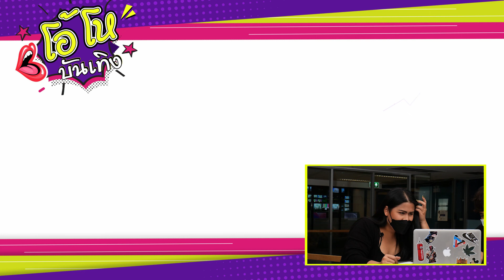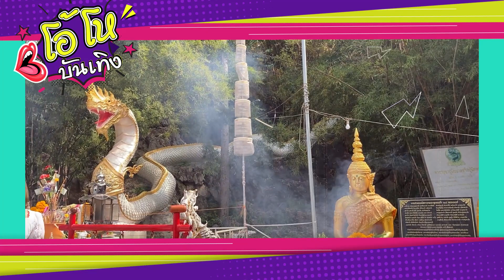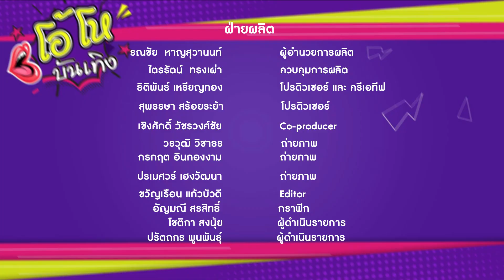โอ้โหบันเทิง EP.55Reaction : ละคร "สร้อยสะบันงา" |สัมภาษณ์ "ครูเต้ย อภิวัฒน์" สูญรายได้ 7 หลัก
โอ้โหบันเทิง คืนนี้ สองพิธีกราาวจะพาไปฟินกลับ  ละคร "สร้อยสะบันงา" ของคู่พระนางเคมีแรง ! |สัมภาษณ์ "ครูเต้ย อภิวัฒน์" เปิดใจสูญรายได้กว่า 7 หลัก เพราะโควิด| ปิดท้ายเอาใจสายมูพาไหว้ "องค์ปู่นิลกาฬ" วัดถ้ำคีรีธรรม จ.กาญจนบุรี
ออกอากาศทุกวัน จันทร์/พุธ/ศุกร์ เวลา 22:00 น.